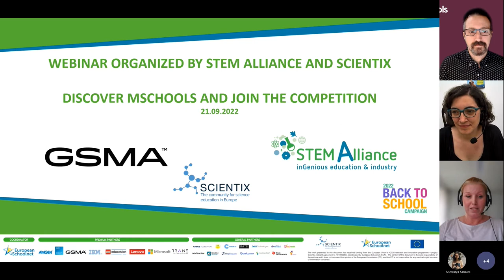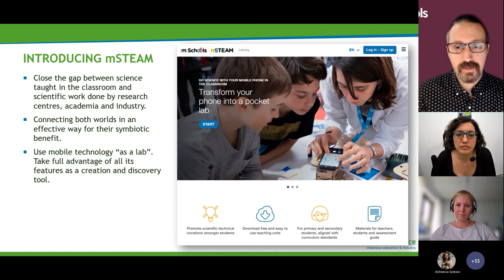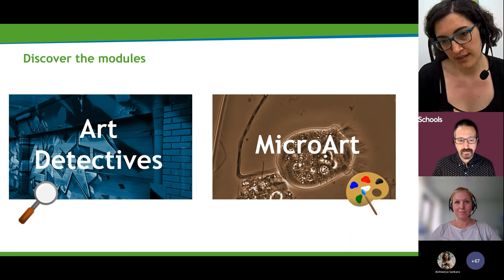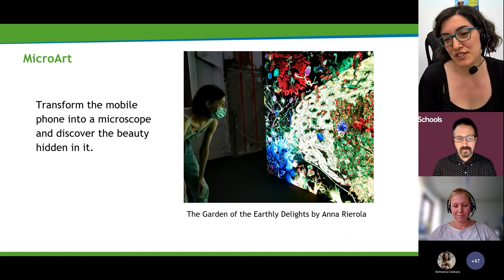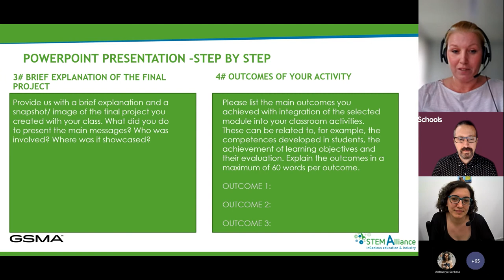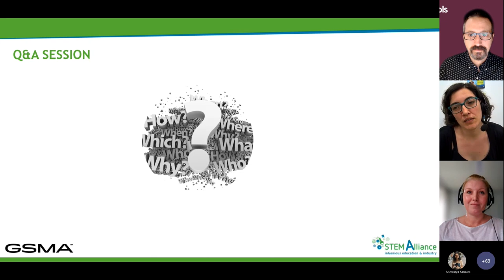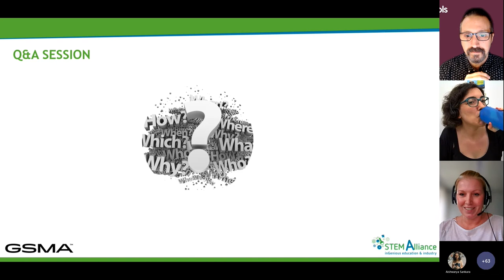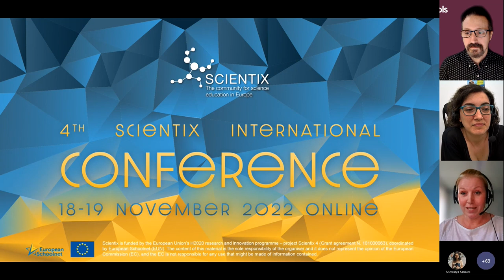STEM Alliance and Scientix Webinar: Join the mSchools challenge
On September 21 at 17:00 CEST, the STEM Alliance, Scientix and GSMA organized the webinar "Discover mSchools and join the Competition".

mSTEAM modules offer multidisciplinary project and challenge-based lessons that promote learning through scientific inquiry and engineering processes, engaging students

During this webinar, participants had a chance to learn how mSTEAM modules, created in collaboration with the Centre for Genomic Regulation, and Nano Educa promote inquiry-based learning and support teachers by offering them valuable resources which they can adapt to their classrooms. At the end of the event, the speakers have happily answered to the audience questions and explained the steps needed to participate in this competition."